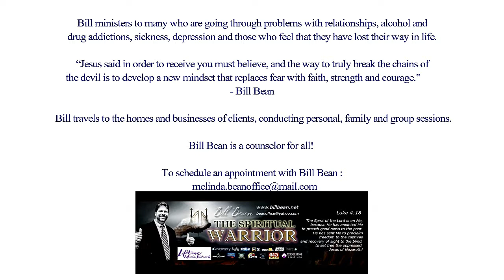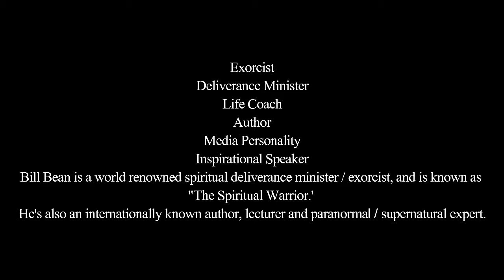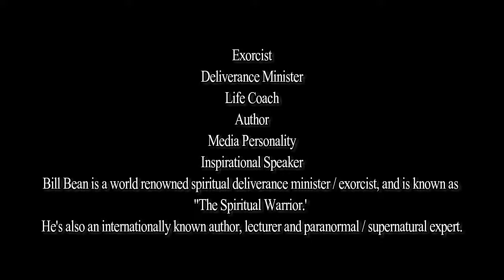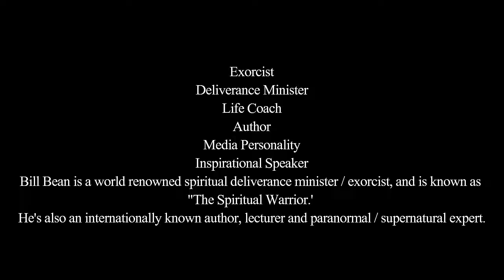Bill Bean TV scenes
If you are sick and tired of being sick and tired, then Bill Bean is someone who can help you change your life today! These are some of his shows He's been on and how he's helped people. Bill is someone who is here to help and has the power of GOD working through him. and click on the contact page and fill out the form.